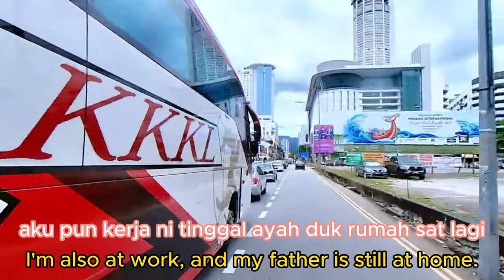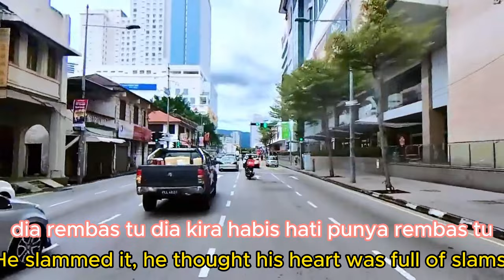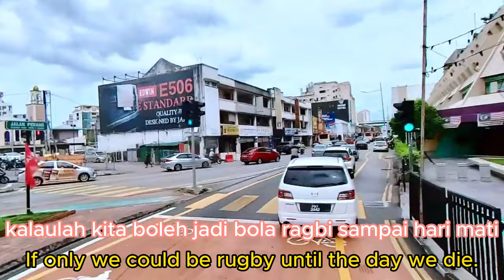Ustaz Shamsuri, kehidupan hari tua umpama bola.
Tajuk: Adakah Usia Emas Anda Melantun atau Pergaduhan? ️‍♂️

Bayangkan hidup anda seperti bola! Video ini membandingkan umur kita dengan bola sukan yang berbeza. Bola keranjang, bola sepak dan golf menawarkan laluan yang lancar dan boleh diramal. Tetapi bagaimana jika anda mendambakan pengembaraan bola ragbi? Sertai kami sambil kami meneroka kegembiraan dan kejutan menjadi tua!